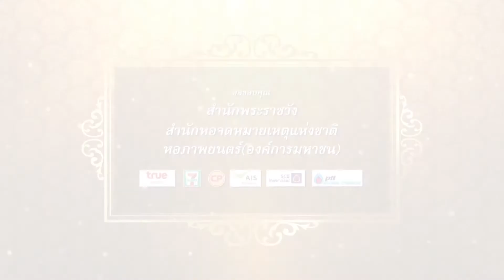ตอนที่ 114 : พระราชจริยวัตรด้านความกตัญญู